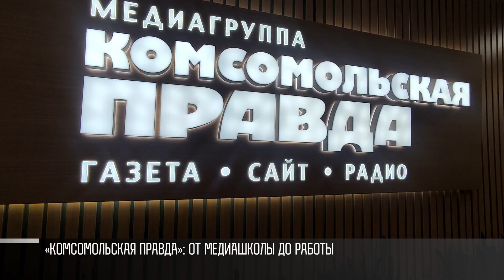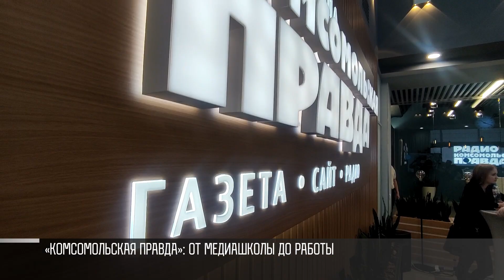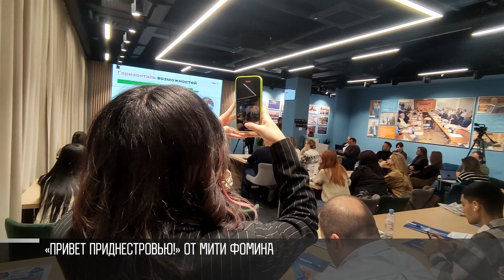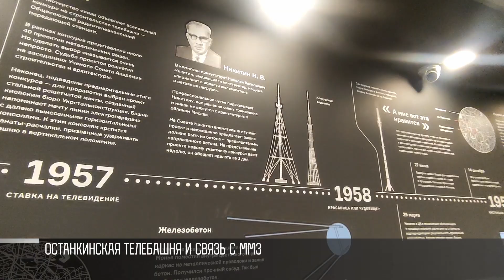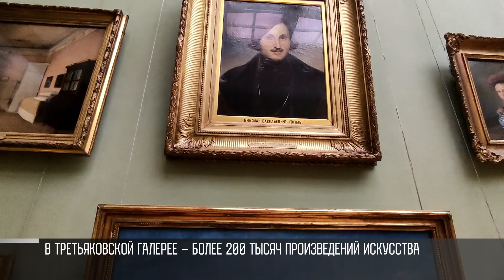Репортаж из Москвы: формат «5+2», Останкино, привет Приднестровью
Москва. Совет Федерации. Российский сенатор Григорий Карасин дает интервью приднестровским журналистам. Карасин не раз бывал у нас. Ранее занимал пост заместителя министра иностранных дел России. Вел приднестровское направление. Все знает о переговорном процессе в формате «5+2», который сейчас на паузе.